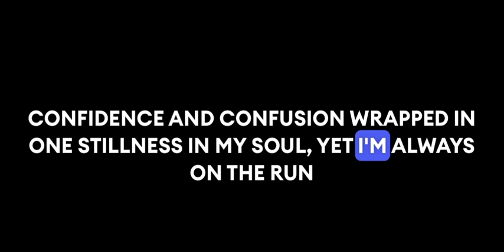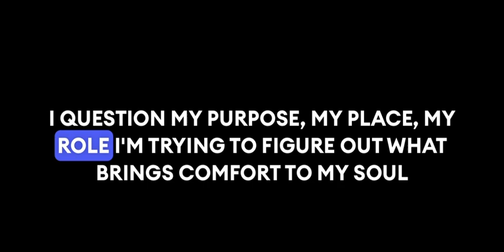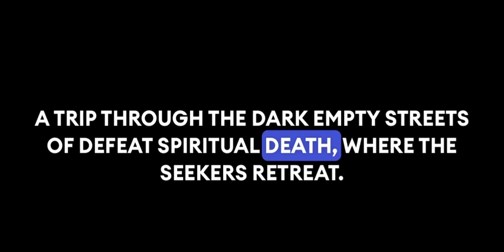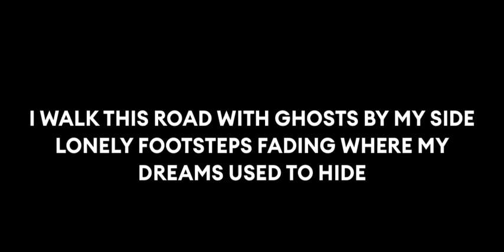Internal Conflicts 2